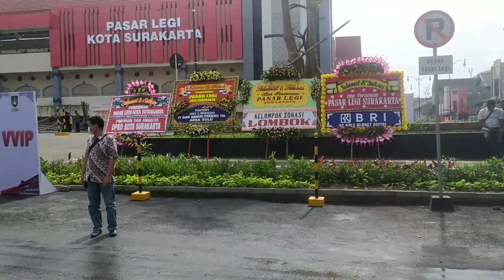Naftalie around Legi Market II Wajah baru Pasar Legi Solo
Hi friends, this time Naftalie wants to go around the new building of Pasar Legi Solo
roughly what?
Come on, watch the video